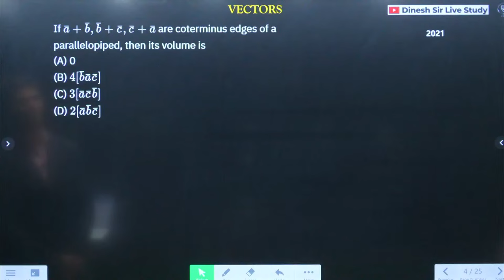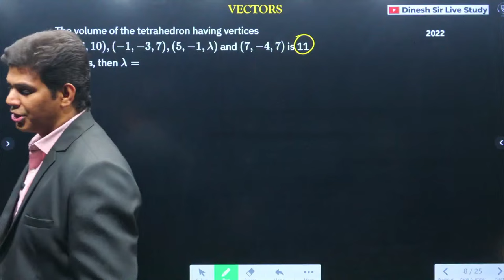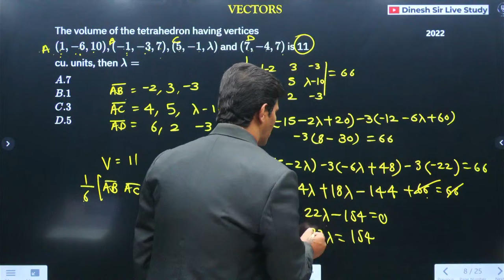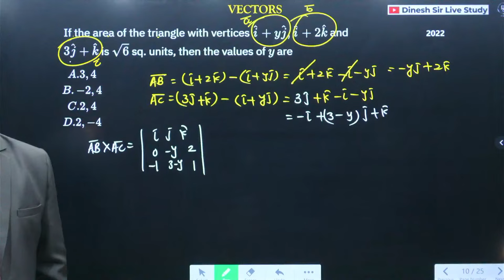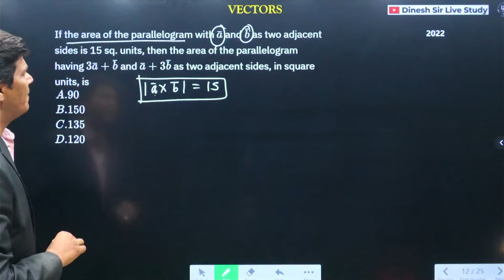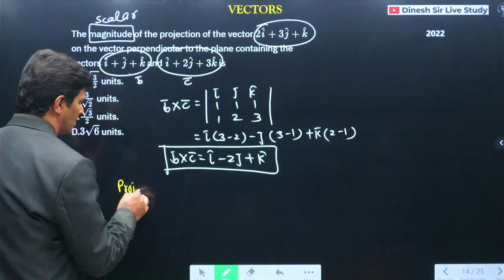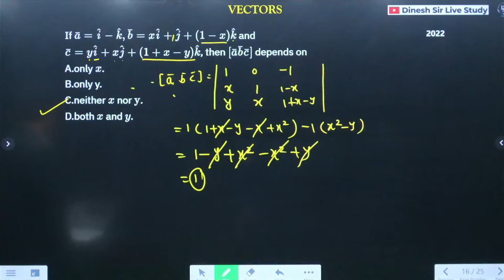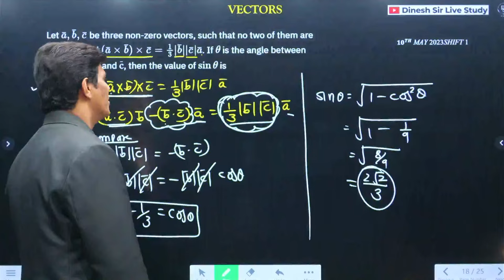VECTORS LEC 4 MHT-CET 2024 | EKLAVYA 4.0 BATCH FOR MHT-CET 2024 mhtcet2024 MAHARASHTRA | DINESH SIR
For Any Enquiry Call us-
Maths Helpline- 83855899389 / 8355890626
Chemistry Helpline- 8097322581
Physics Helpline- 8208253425